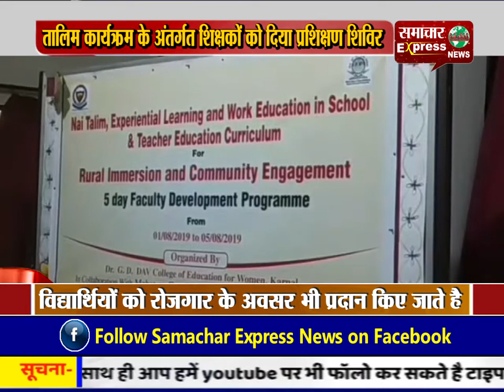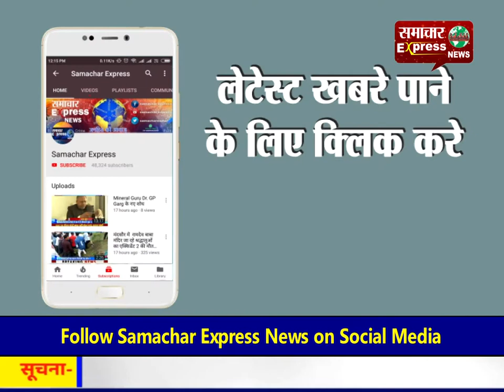डीएवी B.Ed कॉलेज में नई तालीम शिक्षा प्रणाली के अंतर्गत हुआ कार्यक्रम का आयोजन